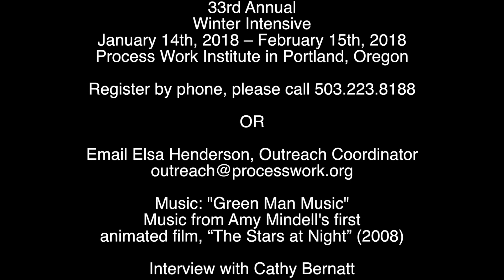2018 Process Work Institute's 33rd Annual Winter Intensive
This video is an interview with Annabelle Bruerer, an Alumni of the Annual Winter Intensive Interview at the Process Work Institute. The 33rd Annual Winter Intensive is Jan. 14-Feb. 15, 2018!